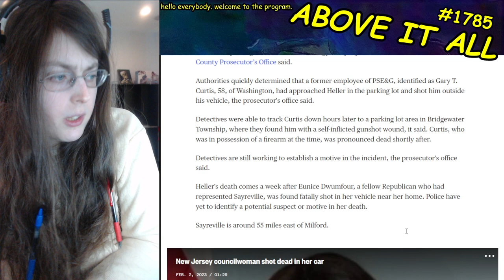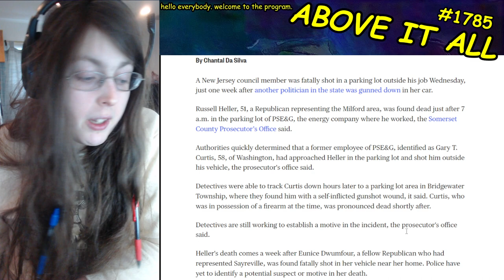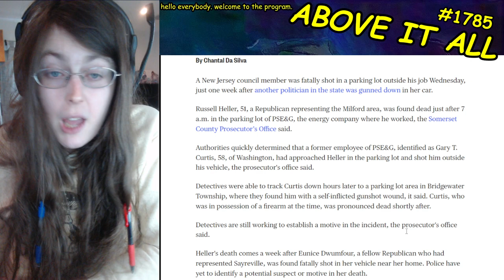Second New Jersey Council Member Assassinated In One Week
Send me money to help me eat tomorrow!